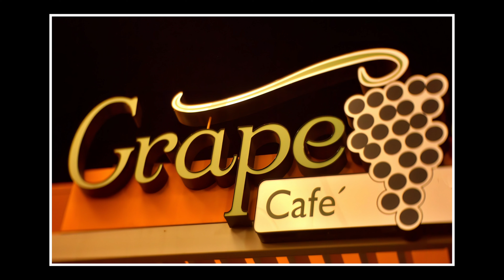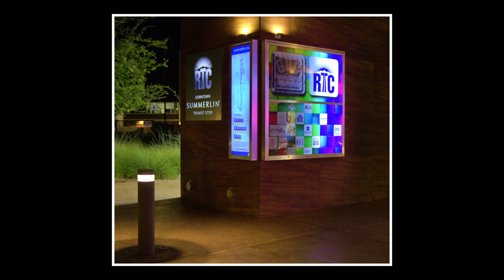Suburban Street Shorts & Super Takumar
Early morning in the Las Vegas suburbs with the Super Takumar 28-80 zoom lens  F 3.5.  This model was designed for Pentax PK mount.   I purchased this locally for $20.

Shot on Canon Canon M6 MK2 via adapter,  PK to EOS M